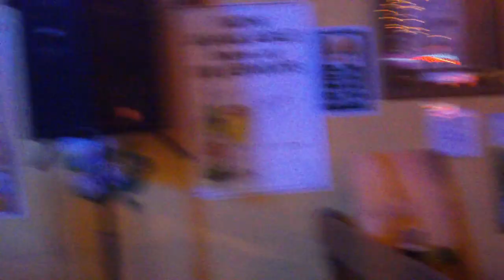Dancing Guy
This guy was really getting in to the song man.